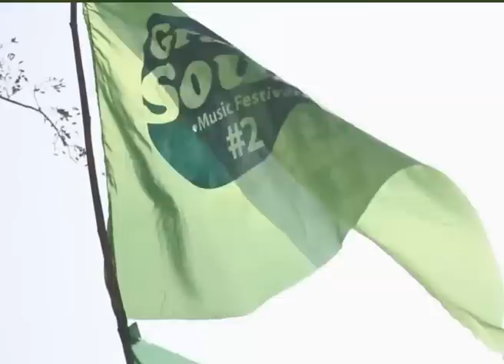Grass Tone Sound Music Festival3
GTS3